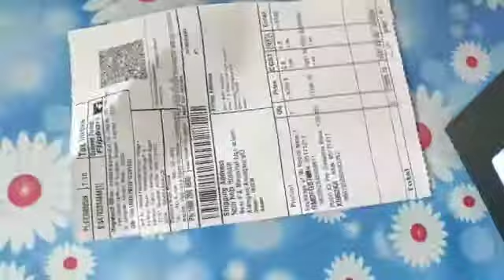Unboxing//POCO X3 PRO// 2021😍😍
poco x3 pro // Unboxing/                                DETAILS- 8GB RAM/ 128 GB ROM, PROCESSOR-860.PRICE - 20999...